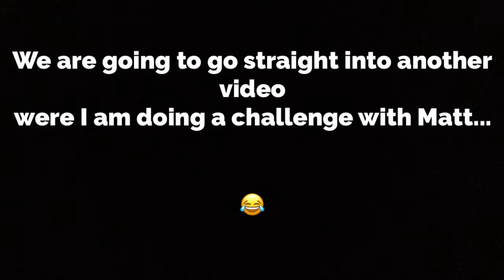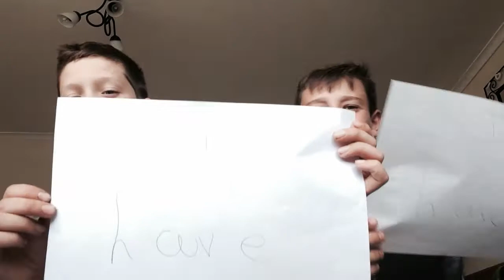My premier league prediction | never have I ever and then the song is...